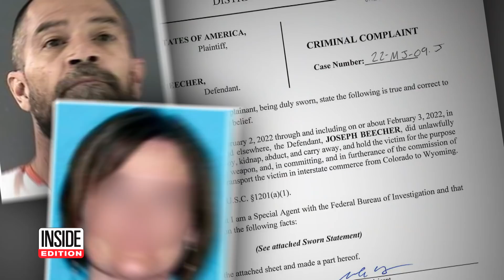How Michael Bloomberg’s Housekeeper Survived Being Kidnapped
A housekeeper for Michael Bloomberg is now safe after she was kidnapped at gunpoint from the billionaire and former New York mayor’s Colorado ranch and forced to drive hundreds of miles to a motel in another state. Authorities say the suspect, identified as Joseph Beecher, was reportedly looking for Bloomberg’s two daughters, Emma and Georgina. But when he was told they weren’t there, he allegedly pointed a black machine gun at the housekeeper’s face and ordered her into his truck, according to authorities.